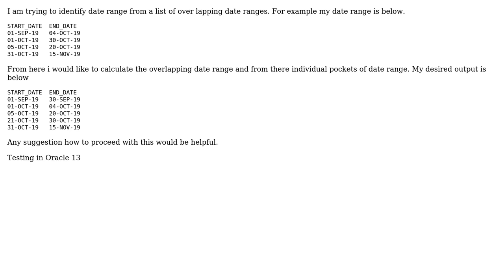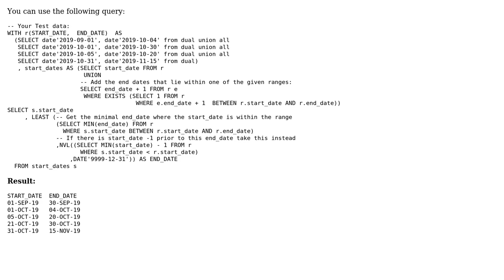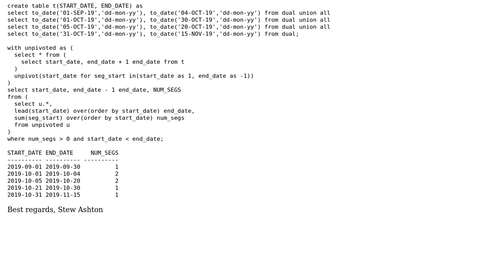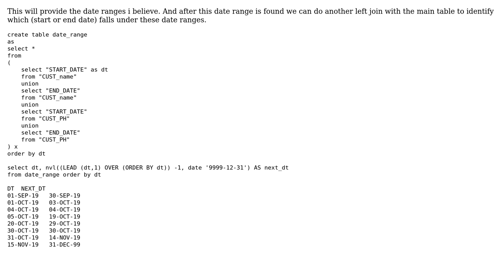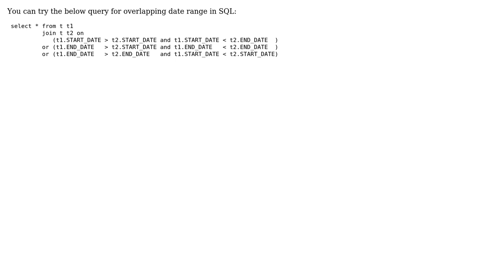How to calculate overlapping date range in SQL? (4 Solutions!!)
How to calculate overlapping date range in SQL?

With thanks & praise to God, and with thanks to the many people who have made this project possible! | Content (except music & images) licensed under CC BY-SA | Music | Images & others | With thanks to user Subhasis user Stew Ashton user Radagast81 user Andrew and the Stack Exchange Network Trademarks are property of their respective owners. You are responsible for your own actions.